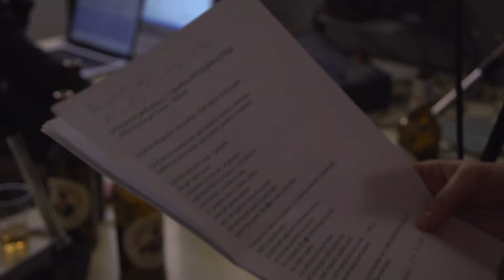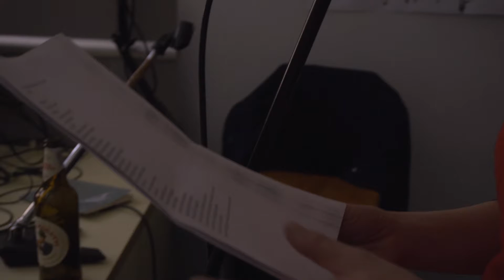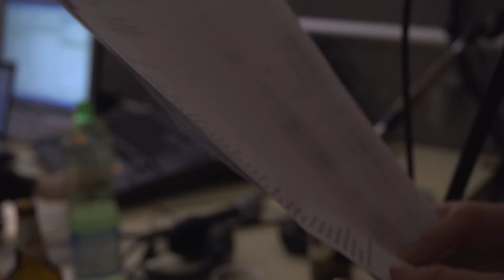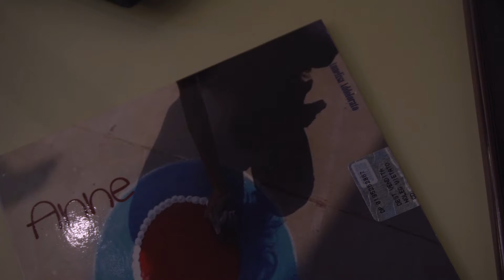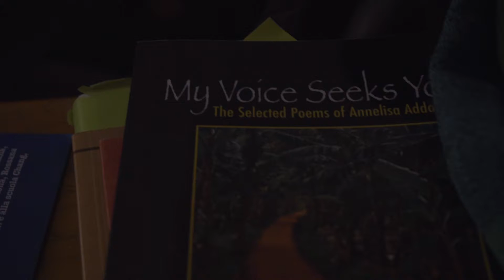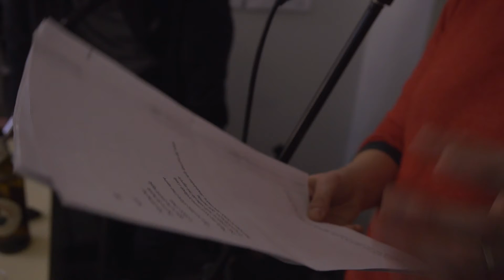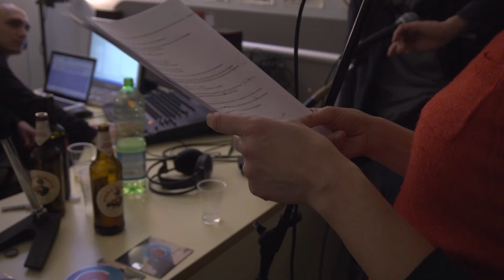'L'amore nel terzo millennio' (da 'La forma della tigre'), Anne@L'onda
Anne Addolorato ospite a L'Onda. I testi della lettura sono tratti da "L'amore nel terzo millennio", incluso nella raccolta "La forma della tigre"

ON AIR
Lunedì
21:00